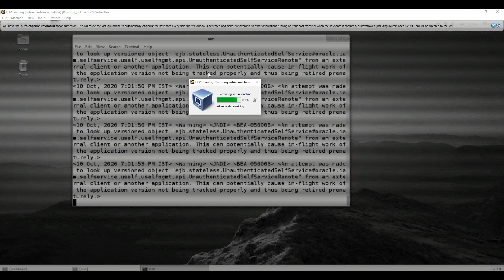Oracle Identity Manager Master Training Program [Candidate Review]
Oracle Identity Manager Master Training Program now available.

Duration: 70+ Hours [Self Paced + Live Support]

Life time Course access with only one time fee and full support.
✅More than 2000+ happy customer for OIM Development Live Batch and more than 6500+ Self Paced enrolled candidate.
✅Learn from expert!

Course Content Brief Overview
☑️Module 1: - Overview of Oracle Identity Manager
☑️Module 2: - Installation, Configuration, Starting and Stopping the Service
☑️Module 3: - Linux Basics
      All Linux Commands used in OIM daily activity
☑️Module 4: - Basics of Java
      Classes, Objects and Data Types
      Loops
      Inheritance and Polymorphism
      Interface and Abstract Classes
      Java Collections
      List, Array Lists, Hash Map, Set
      JDBC Connectivity
☑️Module 5: - Application Onboarding Fundamentals
      Reconciliations and Provisioning
      Process Definition
      Forms
      Lookups
      Application Instances
      Entitlements
      Reconciliation Rules and Mapping
☑️Module 6: - Introduction to OIM API
      User Management API
      Provisioning Service API
      Entitlement and Catalog Service API
      Lookup Service API
      Request Service API
      OIM Service API
☑️Module 7: - Setting Up HRMS System for Reconciliation (GTC)
      Download and Install of DBAT Connector
      Creation of GTC Connector
      Configuration of GTC Connector
       Reconciliation of Bulk Users
☑️Module 8: - Developing Custom Connector for Recon
      Creation and Customizing the connector
      Configuration of Groovy File
      Configuration of Schema File
      Generating the Custom Connector
      Instilling the Custom Connector
      Configuring the Custom Connector for Recon.
      Lookup Configuration
      Reconciling a Bulk user from CSV file to OIM using developed Custom        Connector
☑️Module 9: - Setting Up HRMS System for Reconciliation (Flat File)
      Installation of Flat File Connector
      Configuration of Connector
     Reconciliation of Bulk User
☑️Module 10: - Setting up Translation during Recon
      Concept of Translating the Feed File Data as per OIM need
      Creation of End to End Mapping
      Lookup Creation for the Translation
      Configuring Recon Staging
☑️Module 11: - Creating Custom UDF
 Understanding OIM Entity
 Understanding Default OIM UDFs
 General Algorithm to add any Custom UDF to an OIM Entity
 Hands on lab on Adding UDF among various category
 Understanding UDF and Backend Table Relationship
 Attaching Custom UDF to OIM Various Pages
 Setting up Any Attribute as Mandatory Field as per client’s need
☑️Module 12: - Custom User Login Generation
 Understanding Oracle’s Default User Name Policy
 Understanding Plugin Points for Generating Username
 Writing Java Program to Generate User Login
 File Structure required to create Plugin
 Understanding Plugin.xml
 Steps to Deploy the custom Plugin
 Understanding OIM System Properties Associated
☑️Module 13: - OIM to OUD Integration
 Introduction to Directory Server
 History of LDAP products
 3 Different Modes of OUD
 Some Myths about OUD
 Requirements for OUD Installation
 Installation of OUD
 Installation of Application Development Runtime
 Installation of WebLogic
 WebLogic Domain Creation
  Creation of Directory Server Instance
 Starting and Stopping of OUD Server
 Installation and Configuration of Apache Directory Studio
  Understanding ODSM Console
 OU Creation in DIT
 8 golden Steps to connect OIM to any Target
 Installation of OID Connector
 Configuration of IT Resource
 Creation of Application Instance
 Adding User to Application Instance’s Group or OU
 Understanding DIT
 Understanding Object class and Types
 Understanding LDIF File
 Understanding Provisioning Big Picture
☑️Module 14: - Understanding OIM Task
 Understanding Process Definition
 What is Inside a Task
 Types of Tasks
 35 OOBx Task
 9 OOBx Adapters
 Understanding Detailed Configuration of few OOBx Tasks
 Concept of Change Task

☑️Module 15: - Depth Study of Lookups Used in Provisioning
☑️Module 16: - OIM Adapters
 Understanding Adapters
 Types of Adapters
 Creating Custom Prepopulate Adapter using Adapter Factory
 Creating Custom Prepopulate Adapter using Java Program

☑️Module 16: - Event Handler
☑️Module 17: - Schedule Task
☑️Module 18 : Custom Multi level workflow using JDeveloper
And many more.